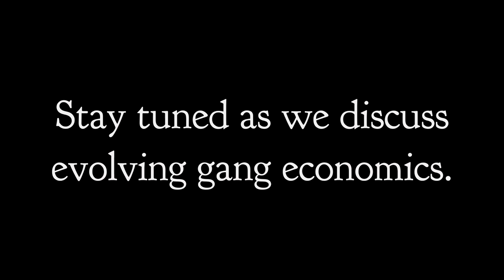The Virtual Pub discusses Reasonable Grounds to Suspect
The Virtual FinCrime Pub is back! Join us in Part 1 of our April 22, 2020 pub, as we discuss the Reasonable Grounds to Suspect (RGS) as it pertains to suspicious activity reporting.